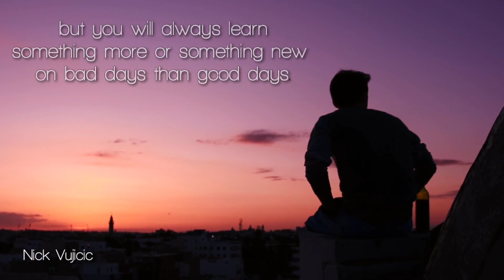Stay Positive, learn from your bad days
Motivational video from Kuya_Bertlog MotVid collection

Speaker:
Nick Vujicic